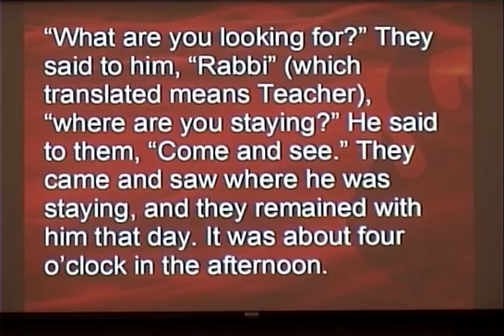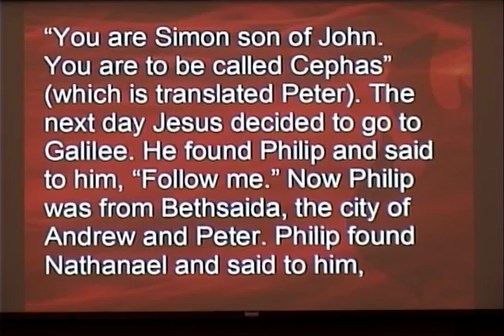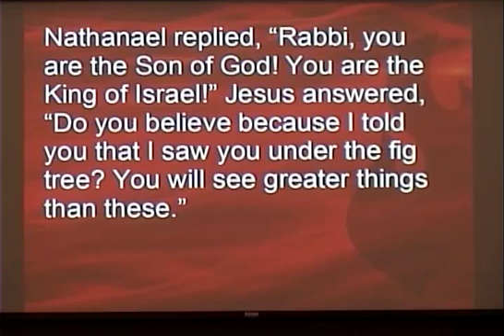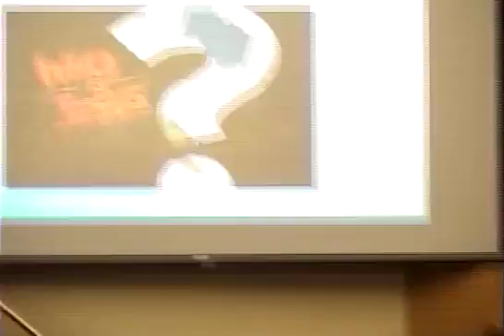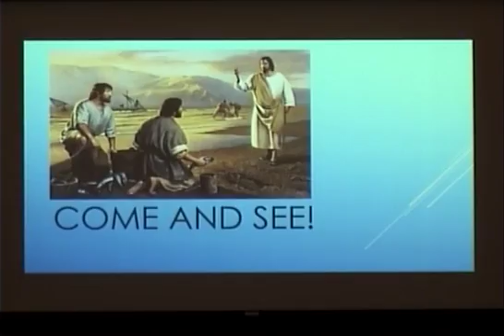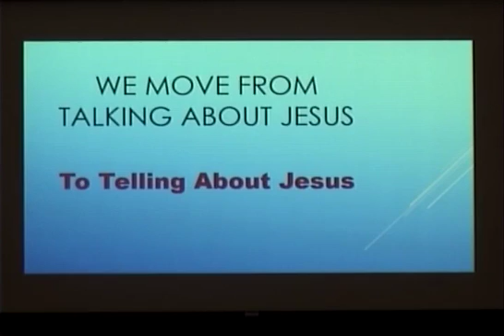June 5, 2016, "Come and See"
Pastor Bob Ruedebusch brings the message inspired from John 1:3151